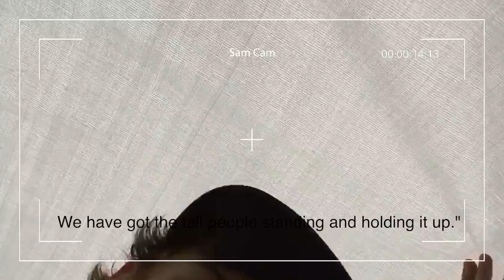RRG Vlog Week 2 Part 1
song: Acceptance by Ninjoi